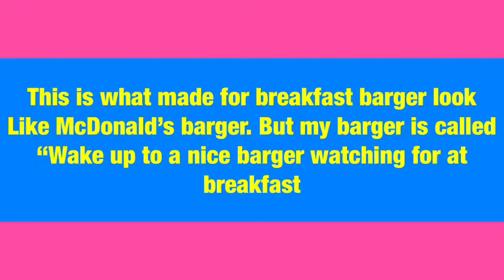breakfast english maffins barger